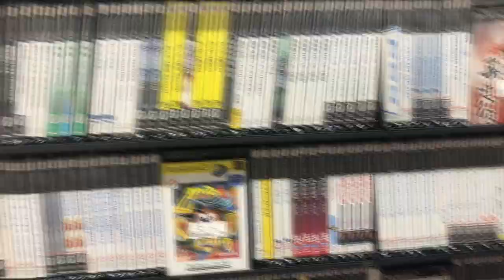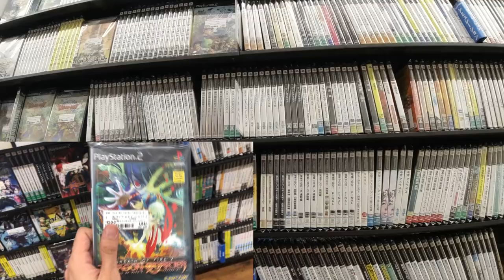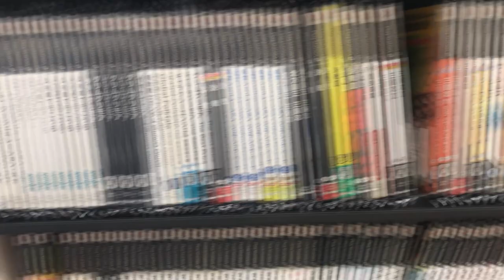Tokyo Akihabara VLOG - Retro Serisi Bölüm 1 - Book-off Retro Oyunları! - Japonya VLOG!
Beklenilen, istenilen retro oyun serisi başlıyor! Akihabara ne tek bir güne sığar, ne de tek bir videoya. O yüzden Akihabara'ya adım atmamızla beraber karşımıza çıkan Akihabara Book-off'ta geçirdiğimiz süreyi, bulduğumuz oyunları sizlere sunuyoruz. Bu daha Akihabara'nın bir parçası olduğundan ileriki bölümlerde farklı dükkanları, figürleri, oyunları sizlere sunacağız!